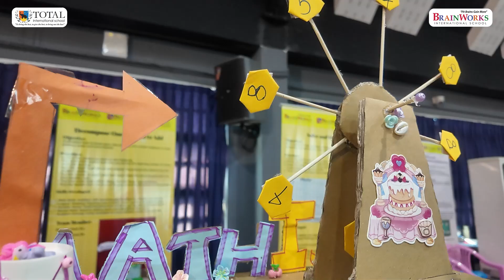SCIENCE, STEAM, ICT and MATH FAIR 2025